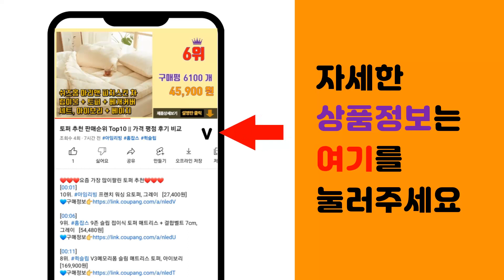한일온수매트 추천 판매순위 Top10 || 가격 평점 후기 비교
❤️❤️❤️요즘 가장 많이팔린 한일온수매트 추천❤️❤️❤️

[00:01]
10위. #(주)한일생활과학 온돌마루 온수매트 분리난방, 대형 (183x230cm)   [229,000원]

[00:06]
9위. 한일의료기돌흙침대 헤링본 온수매트 싱글 더블 HI-HM8150 S/D, 싱글 (1000x2 [119,000원]

[00:11]
8위. 일월 듀얼하트 온수매트 절전형 G-16S, 플러스싱글(80 x 180 cm) [96,900원]

[00:16]
7위. 일월 그린숲 자연애 온수매트, 퀸(150 x 200 cm) [129,000원]

[00:21]
6위. 한일 무전자 사각황토 온수매트, 더블 /전체난방 [209,000원]

[00:26]
5위. 한일의료기 프리미엄 온수매트 강아지, 싱글(100 x 200 cm) [109,000원]

[00:31]
4위. #(주)한일생활과학 온돌마루 온수매트 분리난방, 7~8인용_분리난방(183X270cm)   [249,000원]

[00:36]
3위. 24년형 한일 온돌과학 온수매트 프리미엄 헥사곤 저소음 무동력 싱글 더블 온열매트 온열장판 [99,000원]

[00:41]
2위. 한일의료기 프리미엄 온수매트 자전거, 싱글(100 x 200 cm) [109,000원]

[00:46]
1위. 한일의료기 프리미엄 온수매트 자전거, 더블(140 x 200 cm) [119,000원]